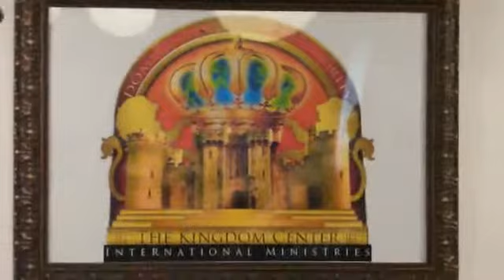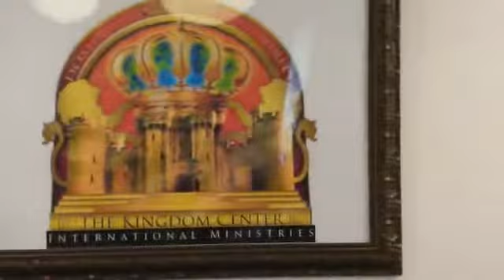Apostle Dr. I.J. Collins